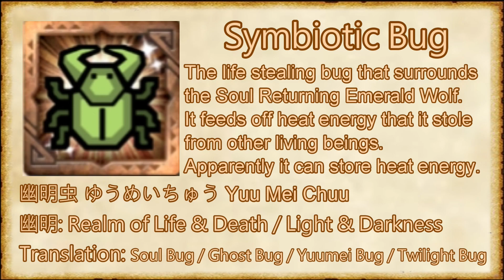[MHXR] ジンオウガ不死種 Danretsu Guntou Monster Report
Some monsters have regional evolution within Danretsu Guntou (断裂群島, the place where Monster Hunter Explore took place). They are dubbed as Special Species.

Chapters:
0:00 General information
1:42 Appearance
2:13 Charged States
2:42 Electric Shock Status Ailment
3:27 Symbiotic Bugshot
4:47 Paralyzing Thunder
5:12 Recover charge
6:35 Lifesteal
7:40 Tips for hunting it